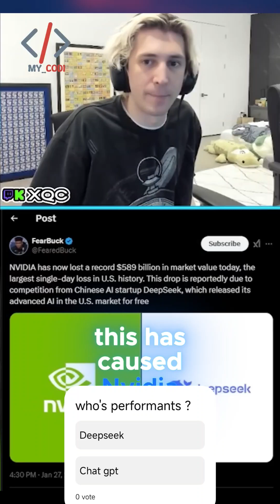Is deepseek AI the new Chatgpt killet? technology deepseek vs chatgpt,deepseek,chatgpt,chatgpt vs